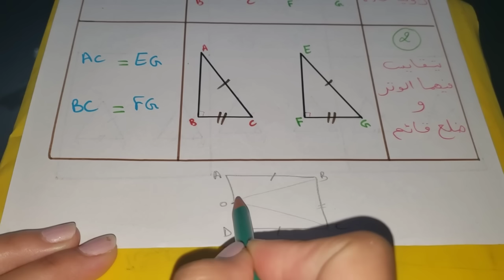ملخص جميع دروس الهندسة+البرهان فصل1سنة3متوسط🔥بعد هذا الشرح سترسم،تبرهن اي شكل مهما كان صعبا للإختبار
اختبارات الفصل 1
اختبارات للسنة 3 متوسط
ملخص الرياضيات للفصل 1
ملخص الرياضيات للسنة 3 متوسط
ملخص دروس الهندسة للفصل1
كيف تبرهن في تمرين الهندسة
البرهان في الهندسة بكل خطواته
خاصية تناسبية الأطوال و برهانها
نظرية طاليس و برهانها
حالات تقايس مثلثين و برهانها